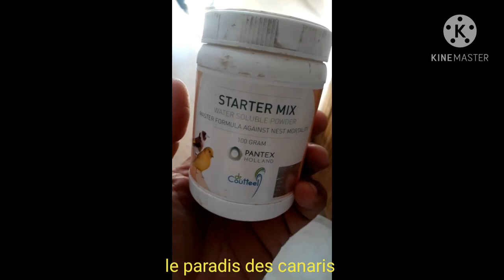traitement de la colibacillose chez les petits canaris